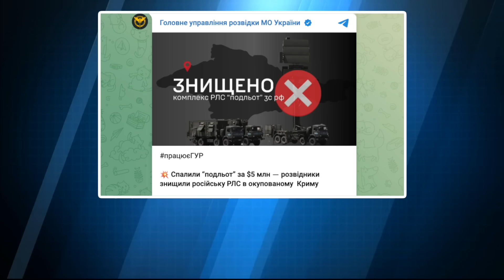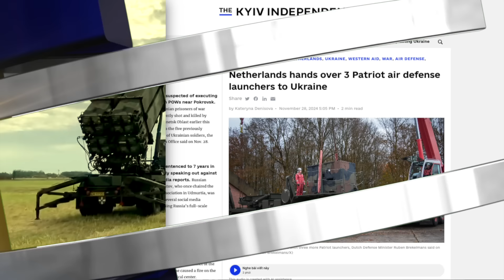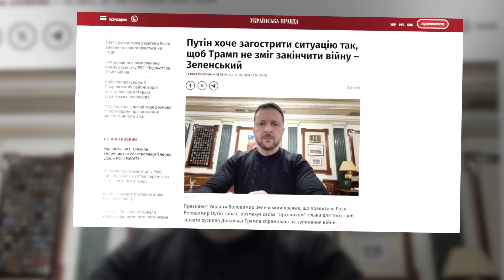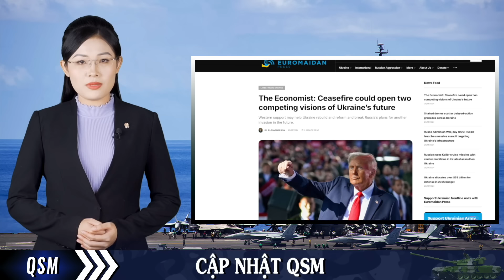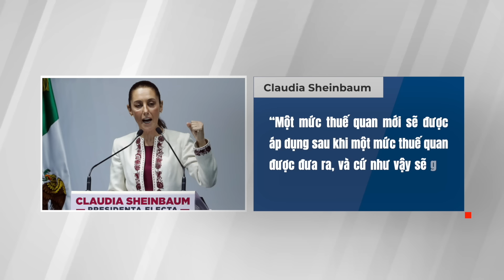Hà Lan chuyển cho Kyiv 3 bệ phóng Patriot, Zelensky cáo buộc Putin ngáng đường kế hoạch của Trump.